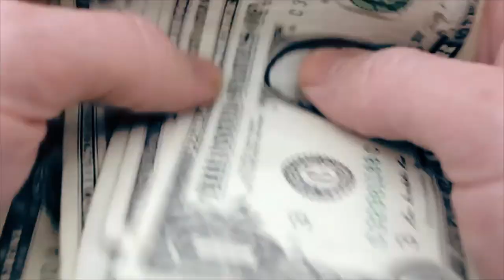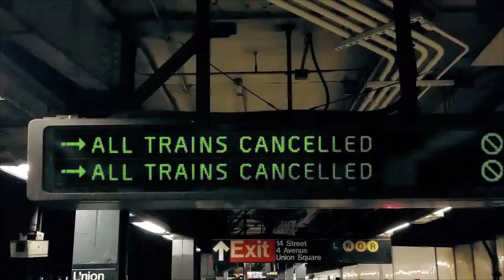Tom Clancy's The Division Trial version gameplay